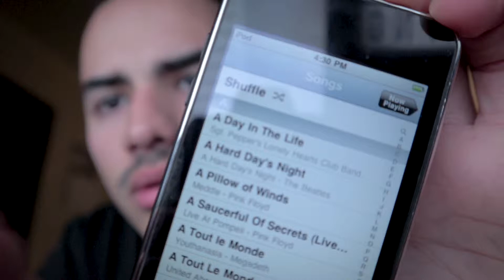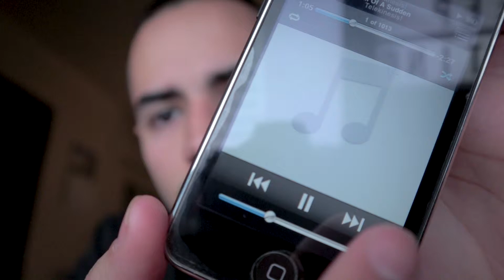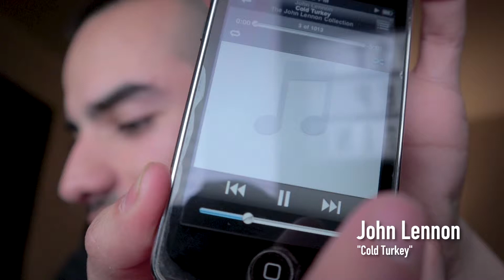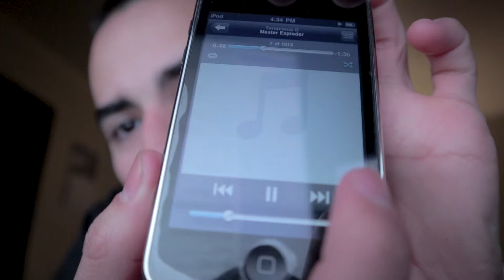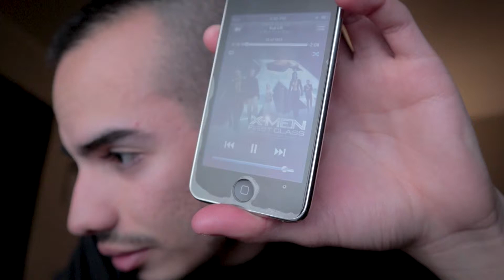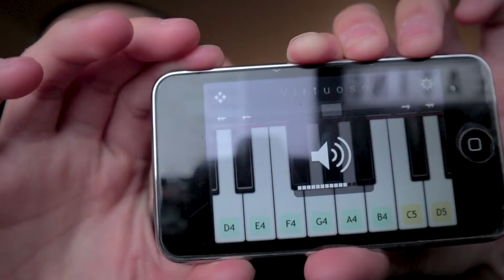I Found My iPOD TOUCH from 2008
Hi everyone! I was recently sent my old iPod from home and i decided to see what music i used to listen to and what apps i used to have.

Hope you enjoy! I had a lot of fun doing it!

flat memory model - help yourself